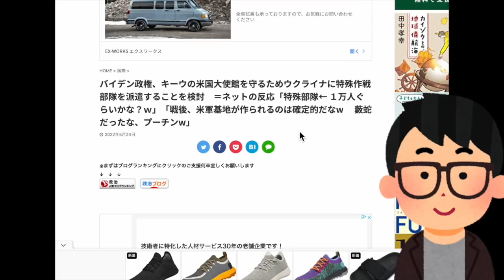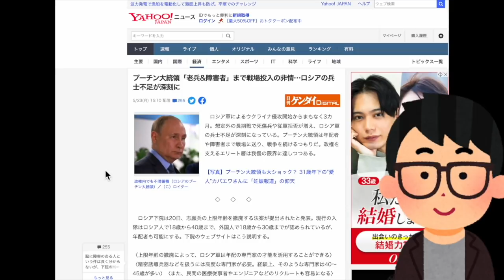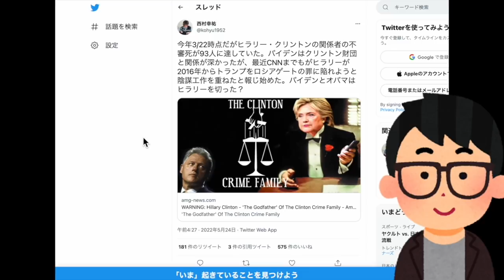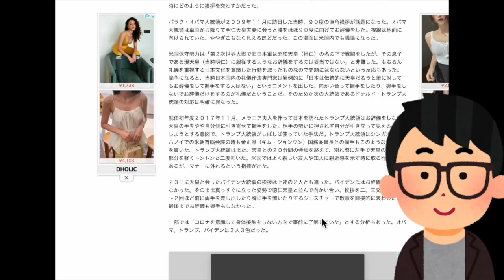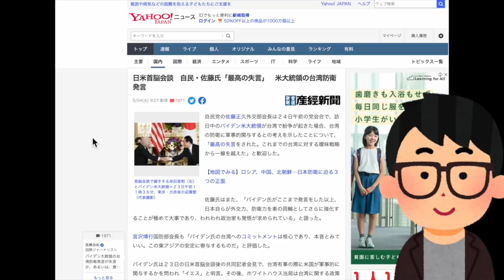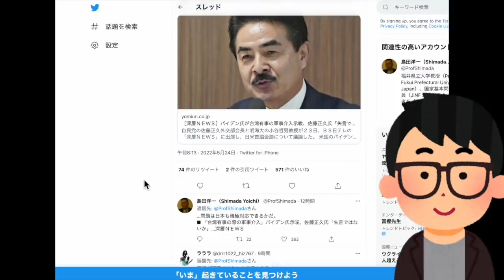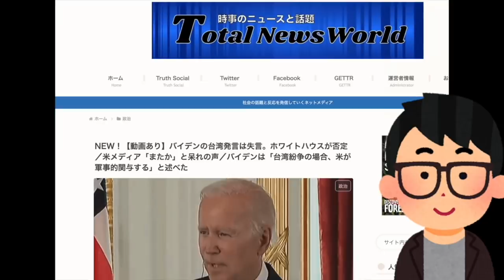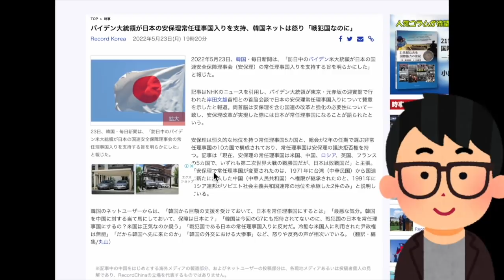またトランプ氏の予言的中?「あの人」もうすぐ捕まる？バイデン大統領の「良い失言」は連携プレー？ #637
※本日はメンバーレベル２会員専用のコンテンツです！フルバージョン視聴（34:40の動画）は下記にて！本日のメンバー限定動画の視聴はこちら（必ずメンバーシップ登録したアカウントでご視聴ください）

‹朝香さん&吉田さん&長尾さんの本日のライブ配信番組›
5/24（火）22:00-22:30一般Live【今夜のドン引きニュース】朝香豊×吉田康一郎×長尾たかし

●「永田町中国代理人」著、長尾たかし

●明日の番組構成速報は「文化人デジタル」にて！